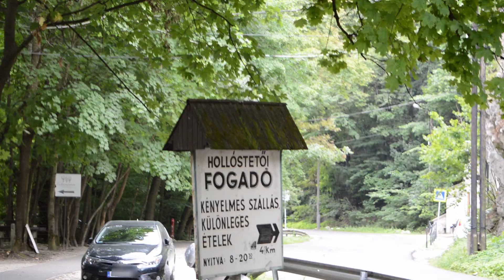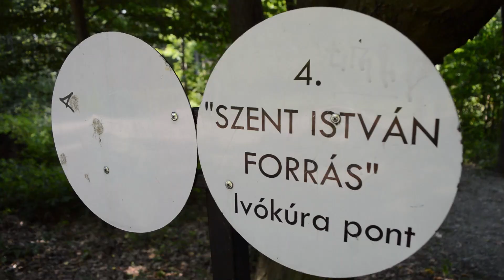TOP 4 Látnivaló a Bükkben | szubjektív toplista | Magyarország Bakancsban!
A Bükk hegység az ország egyik frekventált turistacélpontja, számtalan kilátó, szikla, rengeteg barlang és bakancslistás programok várják az idelátogatókat. Bakancsot fel és irány a Bükk!

TARTALOM:
 0:00-Bevezető
0:25-TOP 4. Lillafüred, libegő
1:53 -TOP 3. Bükkszentkereszt, kilátó
3:29-TOP 2. Fehér-kő
4:21-Szent-István forrás, Bányahegy, Felső - Borovnyák-tető
5:34-TOP 1. Három-kő

Célunk, hogy minden magyar bakancsot húzzon és felfedezze hazánk eldugott kincseit, tájait! Ezért a mottónk, nevünk magyarországbakancsban!